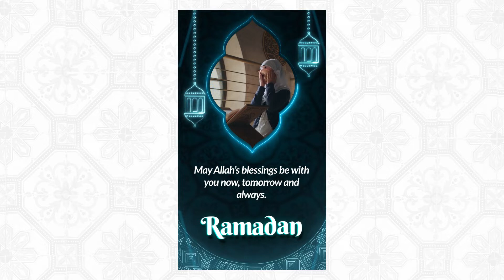Ramadan Stories | After Effects Template | Videohive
Fast Render

Video Tutorial

Easy Customization